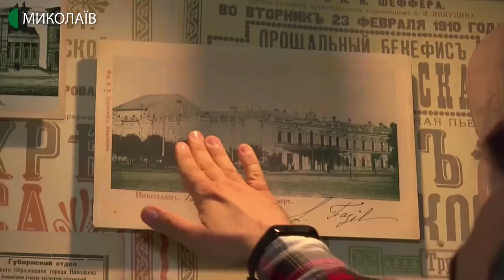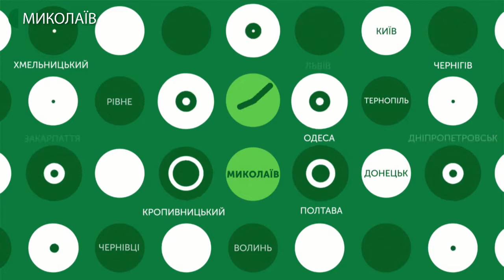04.06.2020. Новини. 17:00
Новини
Інформаційна картина дня (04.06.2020) поглядом кореспондентів телеканалу UA: Миколаїв (випуск новин — 17:00):
- 12 нових випадків захворювання на КОВІД-19 зафіксовано в Миколаївській області станом на 4 червня. Перший випадок виявлено в Очаківському районі, у селі Парутине, яке входить до складу Куцурубської ОТГ;
- в другому корпусі «Обласного дитячого центру реабілітації» відбулась зустріч персоналу з головою облдержадміністрації. Мета – запобігти скороченню штату;
- п’ятдесят кілограмів Lego – стільки назбирав за 5 років 32-річний Олександр Єрмолаєв. Чоловік виготовляє з конструктора моделі історичних пам’яток Миколаєва. Остання з робіт – будівля Миколаївського академічного художнього російського драматичного театру.